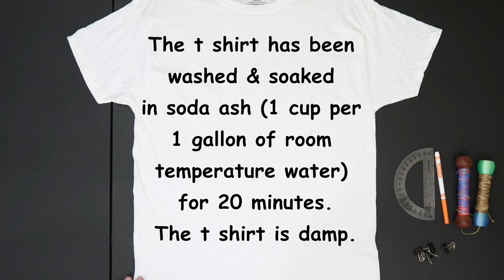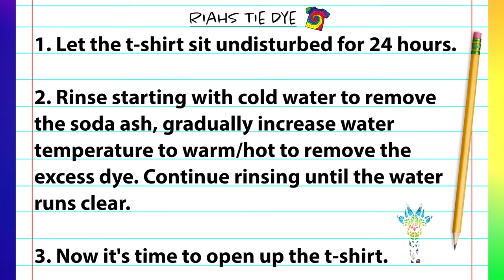Dye Art T Shirt : 12 Point Pleat Folded Mandala with Triangle Honeycomb | Northern Lights Inspired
In this tie dye tutorial video I demonstrate how to tie dye a 12 Point Pleat Folded Mandala with Triangle Honeycomb Dye Art T Shirt using fiber reactive procion dyes. I chose a Northern Lights Inspired color scheme using blues and greens and finished it off with some raven black painted on the scrunch portion of the shirt to really complete the desired look. I hope you enjoy and as always...Happy Tie Dyeing!

Kite String

Fishing Line

Hemostats (2pc)

Soda Ash

Sodium Alginate

Dye Bottles
8 oz (Amazon)